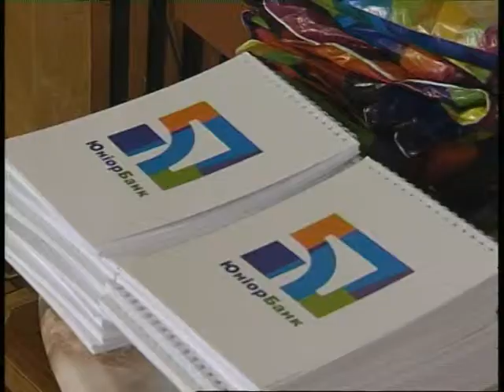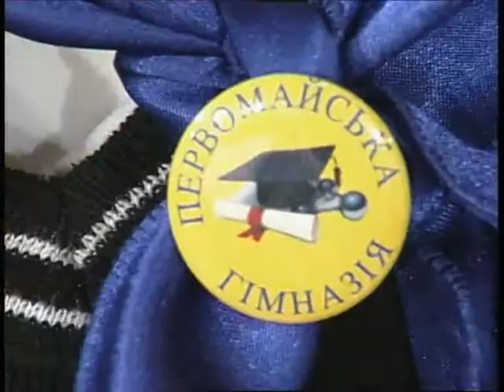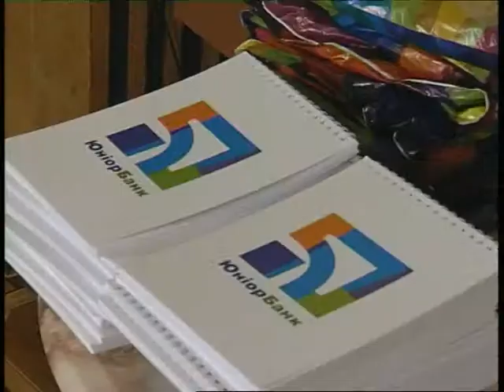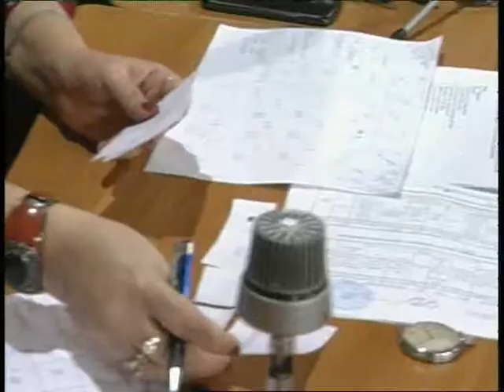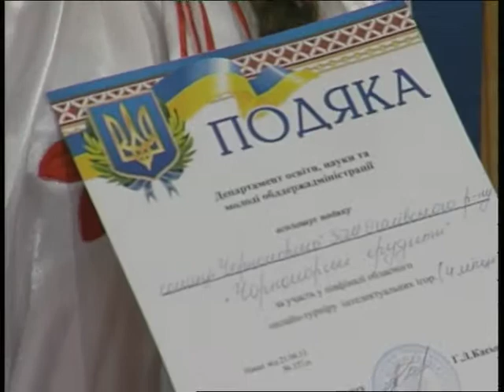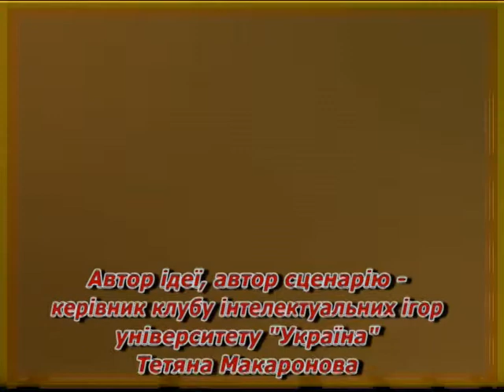Інтелектуальне асорті 16.05.2015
Телепрограма присвячена інтелектуальним змаганням.